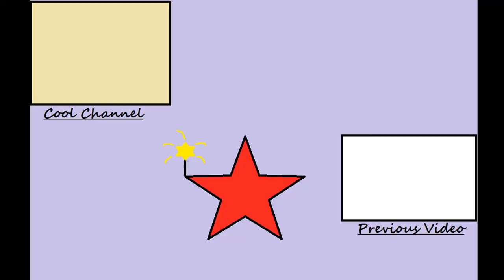Lovers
A fully developed video featuring a video I did with Blender.  The animation is for my brother and his girlfriend.  Enjoy.  :)